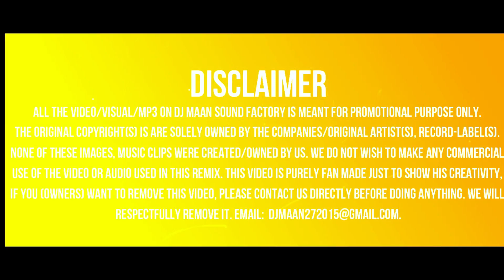Moto Reggaeton Mix🎧Dj Maan Sound Factory🎧Ajay Hooda, Diler Kharkiya🎧Latest Haryanvi Song Lyrics🎧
Original Credits:
Song : MoTo
Singer : Diler Kharkiya
Starring : Diler Kharkiya , Ajay Hooda & Anjali raghav
Producer : Rajender Singh Kharakiya
Story /screen play/Direction : Ameet Choudhary
Dop : Parkash Kumar
Edit/Di: Aman Balahara
Lyrics : Ajay Hooda
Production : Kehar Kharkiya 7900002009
Art Work : Ashok Sarwata
Make Up : Sunil
Dance Group : Aliza khan
Video By : Dil Music
Spl. Thanks : Ansh Chaudhry ,Kehar Kharkiya  , Sumant Parmar, Happy Thekedar , Binder Zym Coach, Parveen Redhu, Rohit Rohilla

Digital Media & Online Promotion - Navi Badliwal

1) None of these images, music clips were created/owned by us.
3) The original Copyright(s) is (are) solely owned by the Companies/ Original-Artist(s)/Record-label(s).